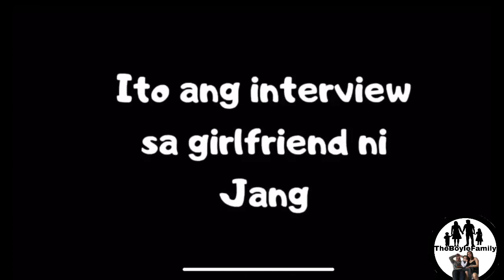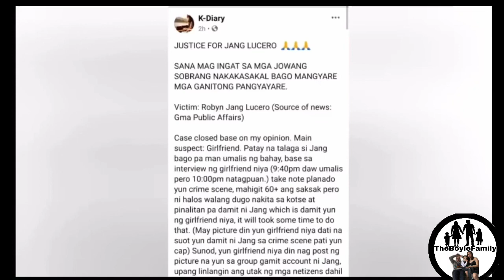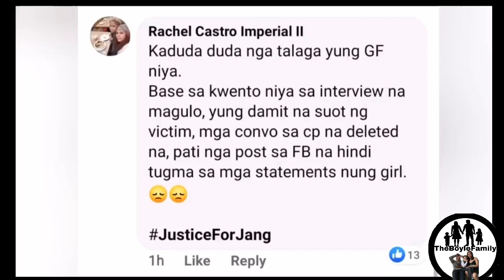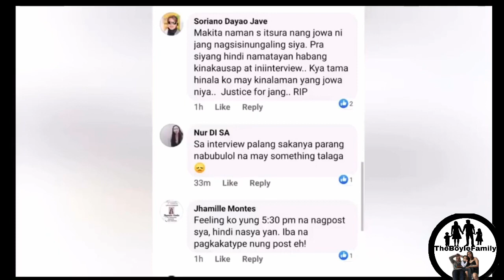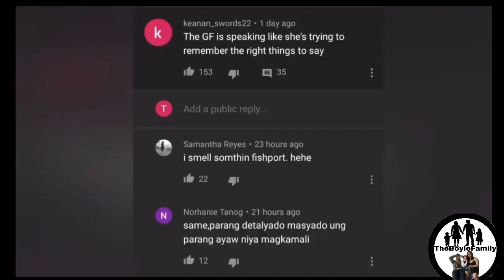SUSPECT SA PAGPATAY KAY JANG LUCERO TUKOY NA!